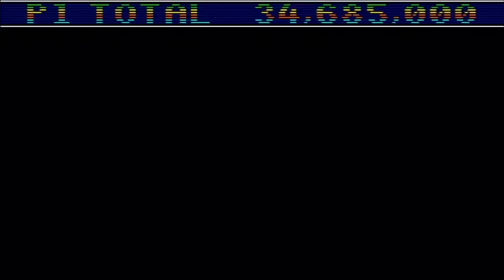Let's Challenge Sonic Spinball Part 2